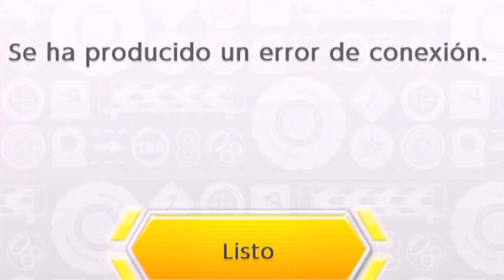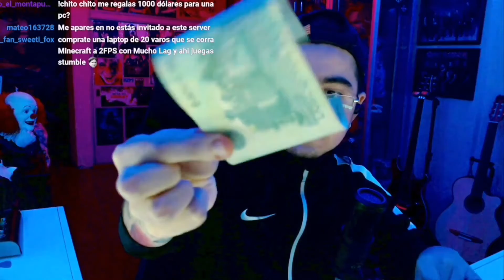Hicimos un Concurso de skins en el Server de Minecraft! & TAG de mi cartera! -Chitolin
Gamertag de XBOX: TheChitolin
Código de Creador en la tienda de Epic Chitollin

Todas las donaciones son re invertidas para mejorar la calidad de los videos & streams Para más contenido así sígueme :)